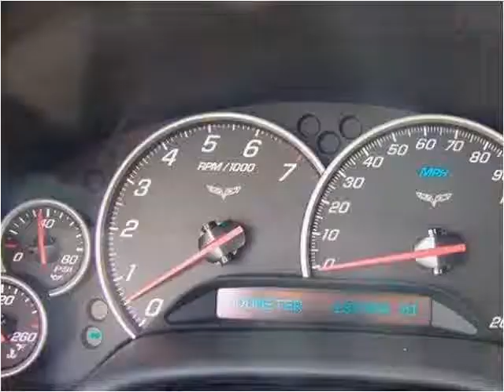2005 Chevrolet Corvette Used Cars Austin TX